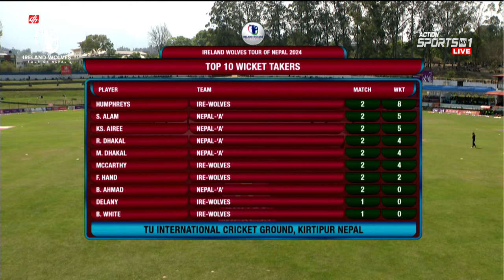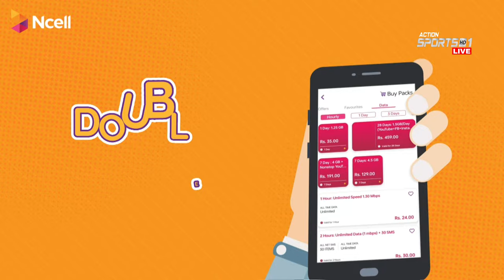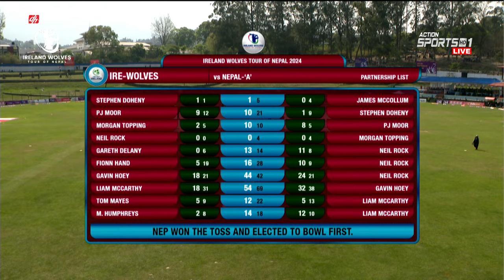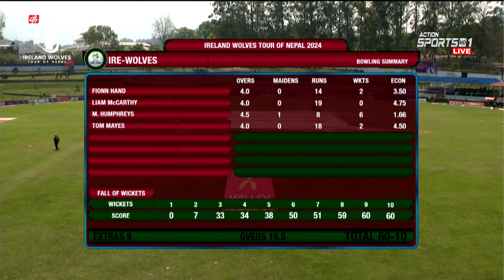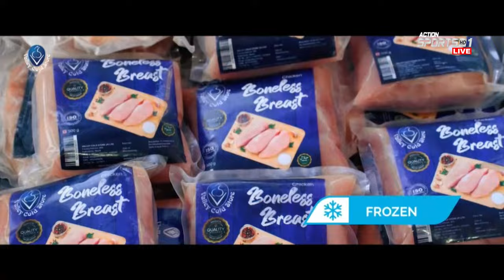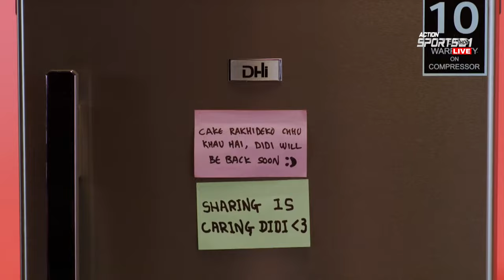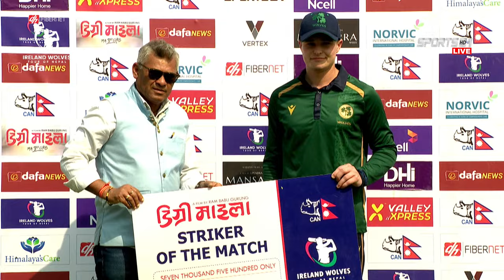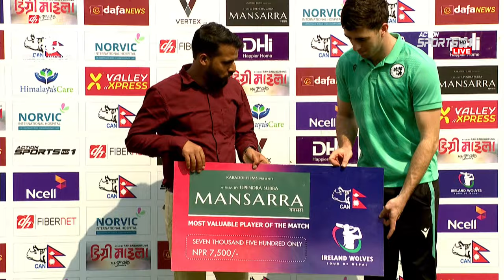Nepal A vs Ireland Wolves 2nd OD | DishHome Fibernet Ireland Wolves Tour Nepal Connected by Ncell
/ cricketassociationofnepalofficial.can

  / cricketnep

Check out us on Tiktok:
  / canofficialnepal